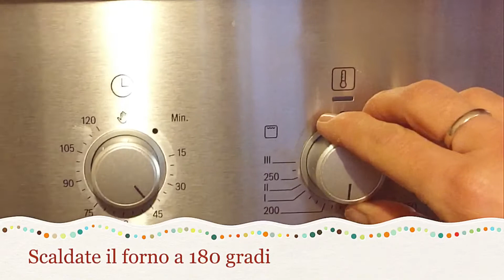Weihnachtskekse Glas Plätzchen Biscotti effetto vetro Glass Cookies Christmas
Weihnachtskekse
Glas Plätzchen  🇩🇪
Biscotti effetto vetro 🇮🇹
Glass Cookies Christmas

🇩🇪DE

Hey Leute 🙋🏼‍♀️💕🎄💕
Was ist leckerer als der Duft frisch gebackener Plätzchen in der Wohnung?
Heute habe ich wunderschöne GLAS PLÄTZCHEN gebacken und freue mich schon euch das Ergebnis zu zeigen !!!

Ich wünsche euch einen schönen Sonntag Abend und hoffe sehr, dass euch meine Glas Butterplätzchen gefallen.
Christine ❤️

Rezept:
BUNTGLAS PLÄTZCHEN

Zutaten:
250. g. Mürbeteig
Mürbeteig Rezept hier auf mein Kanal 👇🏼

3 Päckchen Bonbons in 3 verschiedenen Sorten und Farbe
Hier
Ricola Bonbons

So wird’s gemacht: 😄👍🏼

Den Ofen auf 180 Grad vorheizen.

Den Mürbeteig rasch kneten
Den Teig ca 4/5 mm dick ausrollen.

Aus dem Teig formen ausstechen und in der Mitte jeweils ein Loch ausstechen.

Am Rand ein kleines Loch zum aufhängen einstechen.

Die Kekse auf mit Backpapier ausgelegte Blech legen.

Kekse ca 4/5 Minuten backen (Sie dürfen keine Farbe annehmen).

Bonbons fein hacken und in verschiedenen Schlüsselchen bereithalten.

Plätzchen mit bonbonstaub füllen
und weiterbacken bis die Bonbons geschmolzen sind .

Nachschauen ob Löcher entstanden sind und rasch auffüllen.

Weiterbacken bis die Kekse Farbe annehmen.

Die Kekse sollten gut abkühlen und können dann vom Backpapier gelöst werden.

Und tadaaaaaaa fertig sind die tolle GLAS Plätzchen 💕😜🍪👍🏼

Jetzt können sie ihre selbst gebackenen Plätzchen verpacken und verschenken 🤗🎁
Oder als Baum/ Fensterschmuck benützen 🎄🍪🎄
Oder natürlich auch alle schnell verputzten 😋🍪🍪🍪 !!!

Tschüss und bis zum nächsten mal 🙋🏼‍♀️💕

💕Hey schön, dass du auf mein Kanal gelandet bist 😜👍🏼
Tschüüüüüss 👇🏼💕🙋🏼‍♀️💕

Hey gente 🙋🏼‍♀️💕🎄💕
Cosa c’è di più buon che l’odore dei biscottini appena sfornati in casa ?
Oggi ho preparato dei meravigliosi biscottini effetto vetro e non vedo l’ora di mostrarvi il risultato e condividere con voi questa ricetta !!!

Vi auguro una splendida serata e spero tanto che il video vi piaccia ☺️👍🏼❤️ Buon divertimento
Christine

Ricetta:

Biscottini effetto vetro

Ingredienti:

250. G. Pasta frolla

La ricetta la trovate qui sul mio canale 👇🏼

3 pacchi di caramelle di diversi gusti e colori.
Io qui ho usato le Ricola

Ecco come si fa :

Preriscaldate il forno a 180 gradi

Impastate velocemente la frolla e stendetela con il mattarello in uno spessore di circa 4/5 mm.

Date la forma ai biscotti con gli stampini.

Fate un piccolo foro sul bordo in alto per appenderli.

Mettete i biscottini su una teglia rivestita di carta da forno

Cuoceteli a 180 gradi per 4/5 minuti, non devono prendere colore in questa fase

Tritate le caramelle e suddividetele per colore in tre ciotoline

Togliete i biscotti dal forno e riempiteli con la polvere di caramelle quindi rimettete in forno finché le caramelle saranno sciolte .

Controllate se ci sono buchi e riempiteli con la polvere di caramella aiutatevi eventualmente con uno stuzzicadenti!

Cuocete i biscotti finché prenderanno un leggero colore dorato (circa 10 minuti totali) !!!

Una volta sfornati i biscotti dovranno ben freddarsi, quindi potranno venir facilmente rimossi dalla carta forno!

E Tadaaaaaaaa i vostri biscottini effetto vetro sono pronti !

Ora potete impacchettarli e regalarli🤗🎁
O appenderli all’albero 🎄e alle finestre, oppure semplicemente mangiarveli tutti 😋👌🏼🍪

Hey 🙋🏼‍♀️benvenuto sul mio canale !
Se i miei video ti piacciono iscriviti per non perdertene nessuno e se ti fa piacere metti un 👍🏼 Se hai domande sulla ricetta, richieste o suggerimenti lasciami un commento sarò felice di rispondere
Christine ❤️🤗❤️